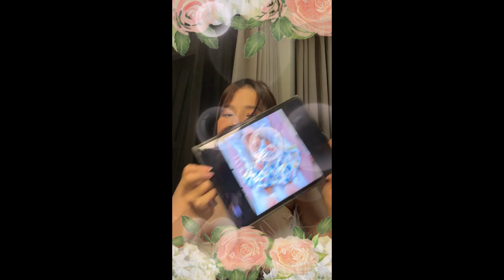Flower Cooking Love Nan Ma Foods 2